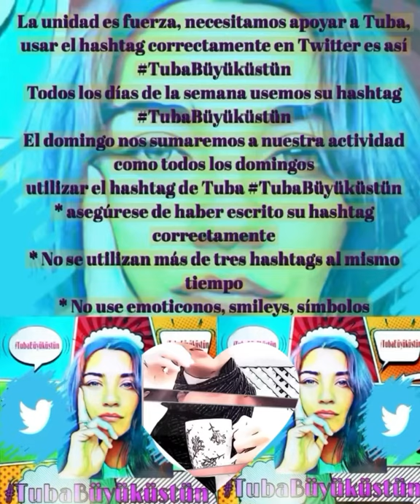Tuba Büyüküstün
Usare una de las canciones preferidas de Tuba, que dice
ESTAS EN ESL CÍRCULO ⭕️ O NO LO ESTÁS!
Ahora que muestra querida Tuba está trabajando duro, en tiempos de pandemia 😷, teniendo que hacer sacrificios personales, es cuando más debemos estar unidas y activas sobretodo en twittear, trabajando mano 🤚 a mano  como dice ella, y todo por amor 🧡 no hay que demostrar a nadie lo valiosa y talentosa que es Tuba, su trabajo habla por sí sola, pero este mundo es de conteos de cifras (qué estoy segura a Tuba no le preocupan) y se que nosotras somos admiradoras de Tuba de corazón que la apoyamos siempre trabaje con quien trabaje o no trabaje, pero vamos esforcémonos un poquito para estar activas sobretodo en twittear que es la plataforma donde se llevan conteos de popularidad!
Vamos tenemos reunión programada todos los domingos mismos dinámica, misma hora y misma persona dando el primer twittear. @tubabustunkos (cuenta de Twitter)
No se olviden todos los días entrar en twittear y hacer varios Twitters usando el # de Tuba

La unión hace la fuerza, necesitamos apoyar a Tuba para usar correctamente su hashtag en Twitter, es así

Todos los días de la semana usemos su hashtag
El domingo nos uniremos como todos los domingos a nuestra actividad para usar el hashtag

* asegúrate de escribí bien su hashtag
* No uses más de tres hashtag a la vez
* No uses emoticones, caritas, símbolos